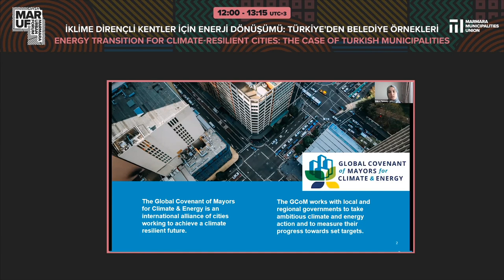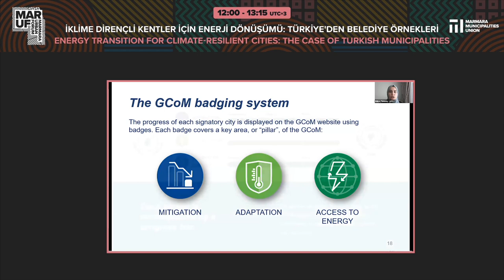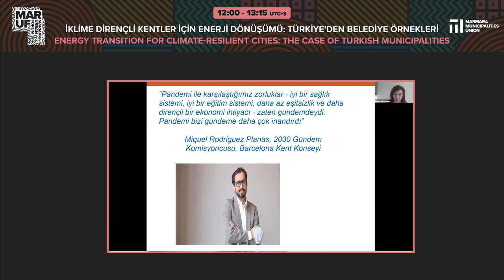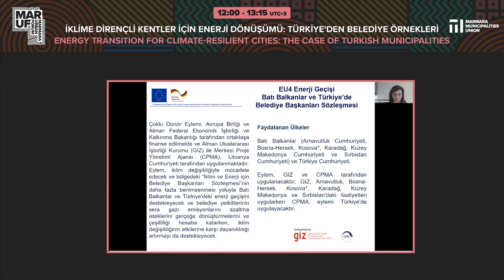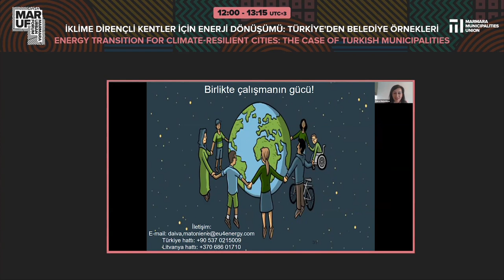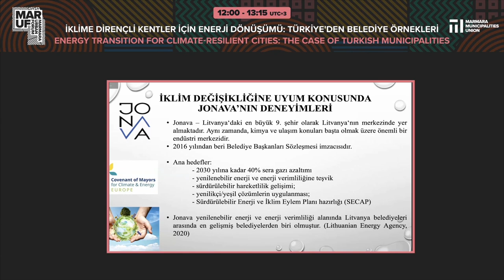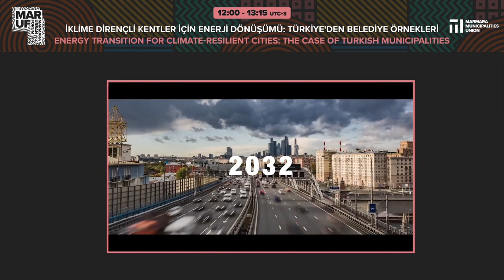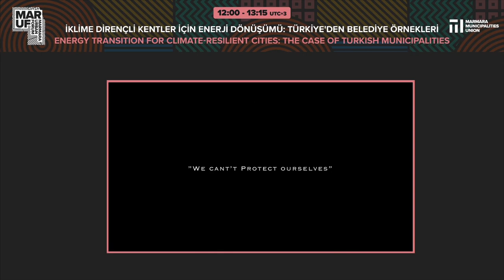MARUF21 Energy transition for climate-resilient cities: The case of Turkish municipalities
Moderators:
Daiva Matonienė, Project Team Leader, Lithuania Central Project Management Agency
Tanay Sıdkı Uyar, Prof., Mechanical Engineering, Beykent University
Speakers:
Vaida Stankevičienė, Counsellor & Deputy Head of Mission, Lithuanian Ambassador to Turkey
Lidija Kašubienė, Director, Central Project Management Agency
Mindaugas Sinkevicius, Dr., President, Association of Local Authorities in Lithuania
Meryem Kayan, Environmental Protection Deputy Manager, Istanbul
Metropolitan Municipality
Hasan Sarı, Environmental Protection and Control Manager, Bağcılar Municipality
Bükre Türksoy, Project Officer, UCLG-MEWA

According to United Nations reports, the year 2020 has been ranked as the second hottest year in record; it has been determined that 22 percent of the fires in the world are caused by climate change and countless animal and plant species are in danger of extinction due to the climate crisis. In addition, the fact that approximately 8 million people in the world die every year due to air pollution-related diseases necessitates the production of plans and policies to eliminate air pollution by taking urgent decisions regarding the climate crisis. The fact that the reason for the critically increased carbon emissions is the cities and the activities in the urban areas SESSION 2 October 2021 Saturday 12:00-13:15 75 min PARTNER Lithuanian Embassy 144 TOPICS & PROPOSED SOLUTIONS clearly reveals the inevitable role and importance of local governments in this issue. In the session, the content and objectives of the project titled " EU4 Energy Transition: Covenant of Mayors in the Western Balkans and Turkey Project”, which focuses on the role of local governments and is co-financed by the European Union and the German Federal Ministry of Economic Cooperation and Development, were discussed.